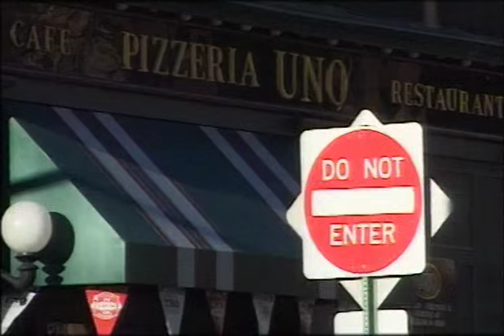A'Studio — Помни это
Слова: Г.Витке

A'STUDIO — коллектив, обладающий уникальным для нашей поп-cцены чувством стиля, музыкальным вкусом и создающий интересные аранжировки безупречного качества. Группа играет романтически-танцевальный поп-рок. В основе внешней эстрадной легкости музыки A'STUDIO — высокое мастерство и профессионализм музыкантов: группа неоднократно награждалась премиями в различных номинациях на музыкальных фестивалях и конкурсах.